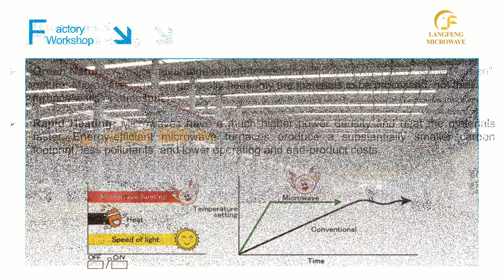Application of High temperature tube furnace characteristics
Industrial Microwave High Temperature Tube Furnace is suitable for a variety of synthesis, reduction, nitriding, roasting, calcination, sintering, heat treatment.